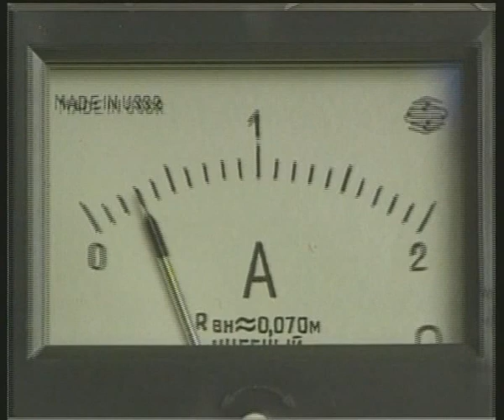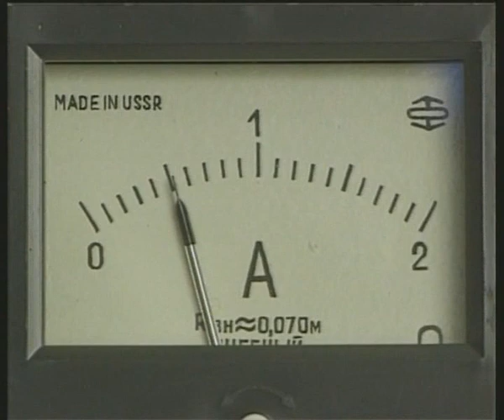Опыты по физике. Сила тока на участках цепи при последовательном соединении проводников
Физика. Постоянный электрический ток. № 7. Школьный физический эксперимент.